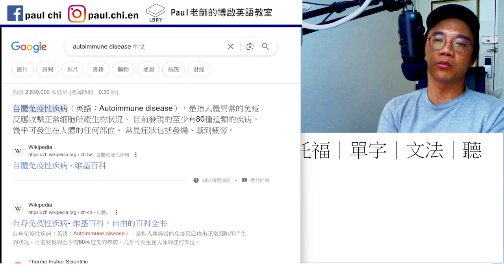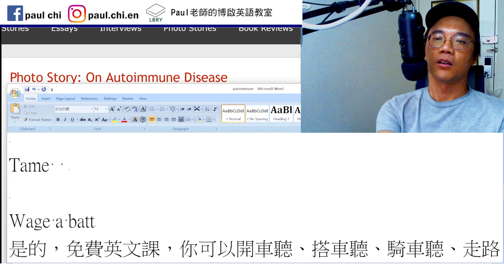【ep 770】什麼是autoimmune disease?｜多益｜雅思｜托福｜單字｜文法｜聽力｜手把手帶著你閱讀英文！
Notes:

免費每日英文課：什麼是autoimmune disease?｜多益｜雅思｜托福｜單字｜文法｜聽力｜手把手帶著你閱讀英文！

Tame

Wage a battle
Declare war on sth

LBRY: Paul老師的糟糕英語教室